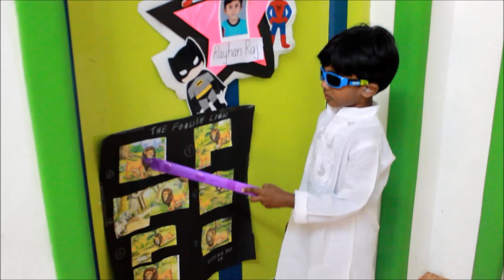Eurokids Iyyappanthangal - Star Buddy Rayhan Raj